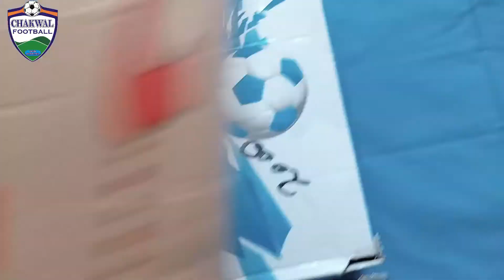Brand New Football Shoes Unboxing For The Beginner Cheap Price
Brand New Football Shoes Unboxing For The Beginner Cheap Price in football shoes ki price bahot kam ha agr ap aik beginner hein or football shoes leny ka bary ma souch rahy hein to football shoes ap k liye best hein. ma apko ko highly Recommend krn ga k ap ya shoes len.

is Channel ma ap logun ko Football ka releted ache ache Videos milen gi.ap log mjy Social Media Yani Facrbook,Instagram,Or Twitter par b Fellow Kar Sakty hein ..

./Links Below\.